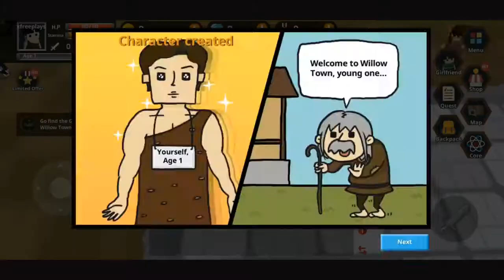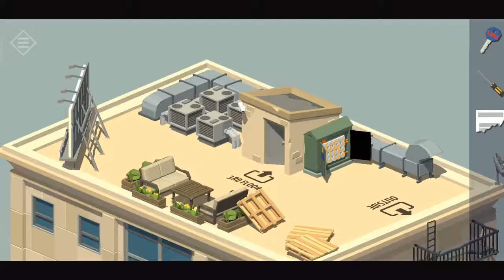TOP 12 BEST OFFLINE GAMES FOR ANDROID #2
A compilation of offline games for android
Game list:
1. Beatblade
2. Pocketworld: Island of Adventure
3. Hide.io
4. Walking Zombie 2
5. Antartica 88
6. Hellrider 3
7. Tiny Room Stories
8. Anima ARPG 2020
9. Machinal Instinct (Early Access)
10. Xenowerk
11. Super Clone (Need to Login first before Offline Play - Early Access)
12. Republique